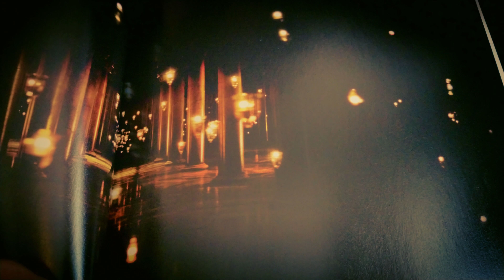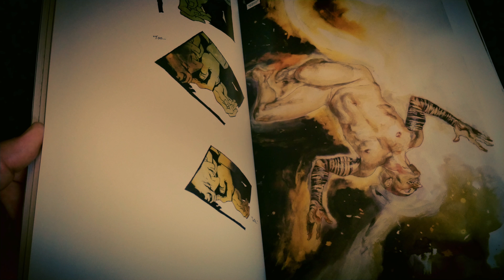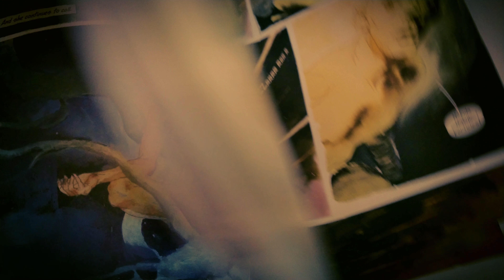Death is the Road to Awe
Clint Mansell - Together We Will Live Forever